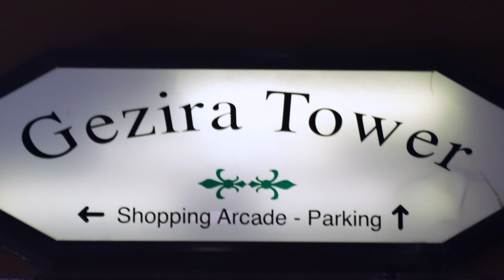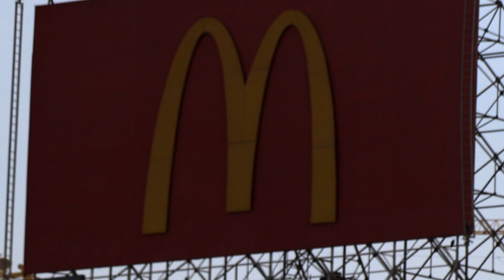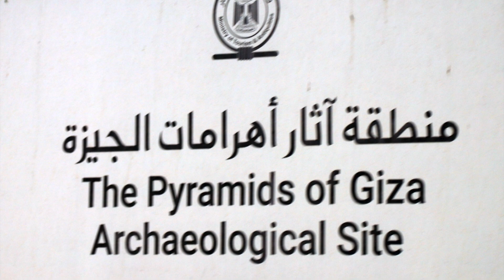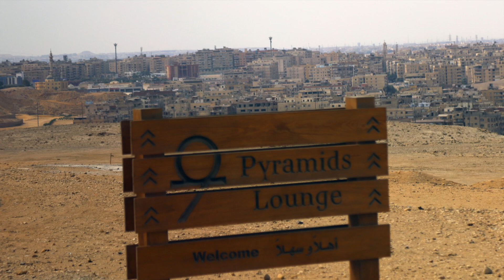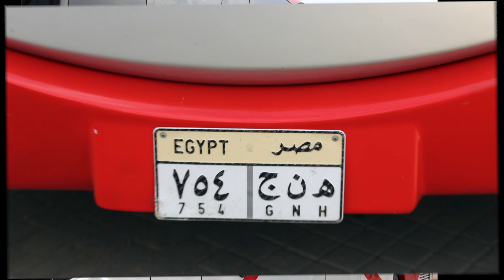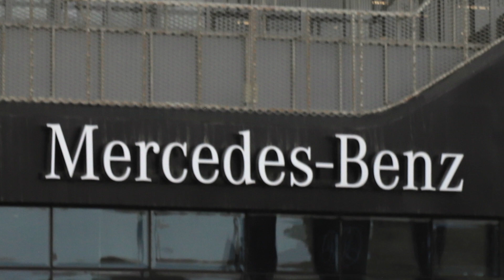Pyramids of Egypt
Traveling with PJ Adkins - recorded for TravelCompanionTours.net